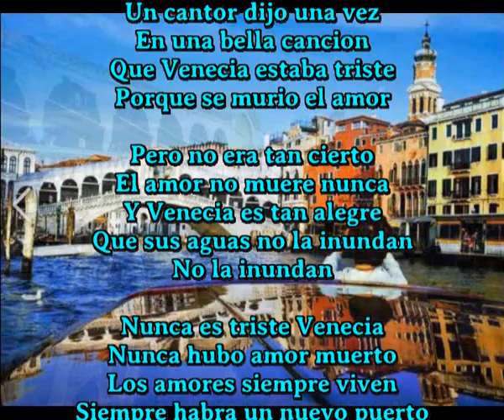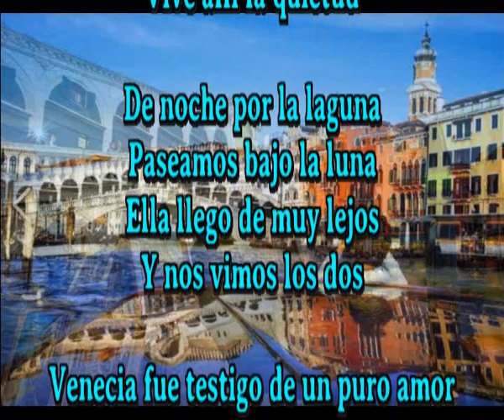Nunca es triste Venecia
Unico cantautor en el mundo que crea una cancion diaria y a veces mas

Un cantor dijo una vez
En una bella cancion
Que Venecia estaba triste
Porque se murio el amor

Pero no era tan cierto
El amor no muere nunca
Y Venecia es tan alegre
Que sus aguas no la inundan
No la inundan

Nunca hubo amor muerto
Los amores siempre viven
Siempre habra un nuevo puerto

Cada museo, cada iglesia
Siempre puertas abiertas
La belleza esta alli siempre
Vive alli la quietud

De noche por la laguna
Paseamos bajo la luna
Ella llego de muy lejos
Y nos vimos los dos

Venecia fue testigo de un puro amor